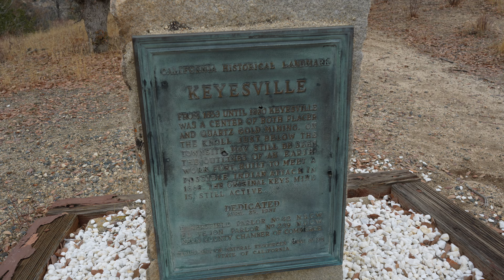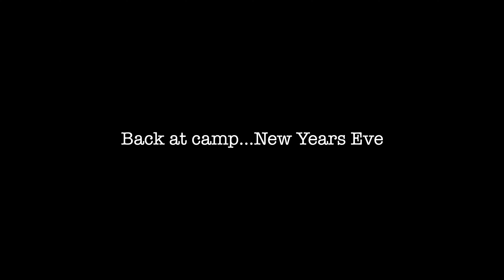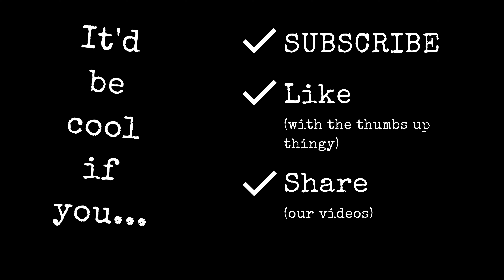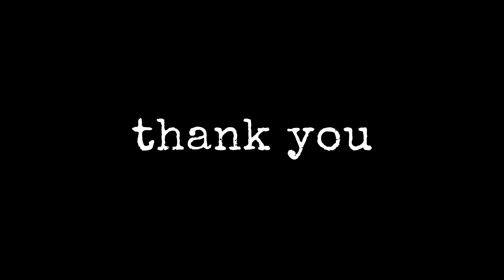BLACK GULCH JEEP TRAIL RUN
Come along with us as we head to Kern County to camp with friends and enjoy Black Gulch Jeep Trail. After the trail ride we enjoy lunch together and of course an evening of sharing food, cocktails and laughter. Not only do we celebrate New Years Eve but also our anniversary which is January 1st!

For More "TWO WRANGLERS" Content

REVKIT:  HOT ROD  /  HERICON